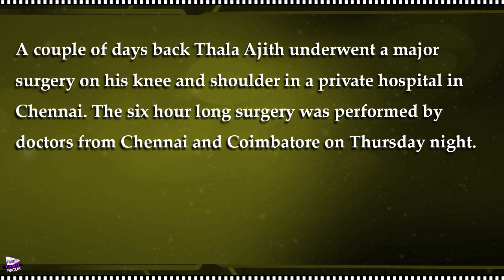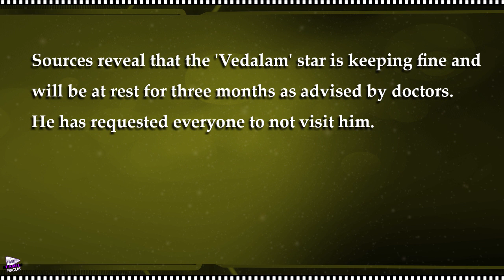Ajith to Start His Next Movie on June 2016 | Thala 57 Movie - Tamil Focus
'Vedhalam' star Ajith is keeping fine and will be at rest for three months as advised by doctors. He has requested everyone to not visit him.

Ajith is expected to start work on his next Movie only by June 2016.